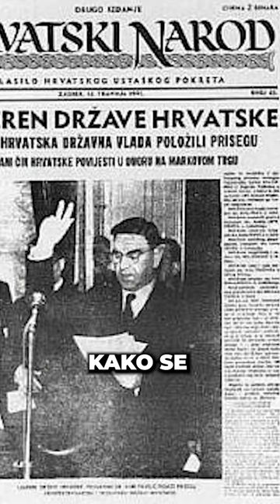Tumačenje simbola tri prsta